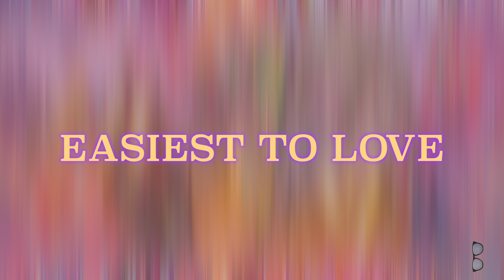Easiest To Love (Audio)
Lyrics-

It's your heart it broke it shattered
it was deep in love it mattered
see your eyes
the tears it gathered

If you came to me you'll see that
betterment I get I have her
walk away
but love I rather

Look at you I see the seasons
see a love I see the reasons
why I came to you
I can't help

It's a crime it's time you lock me
I'm so yours of course you got me
I don't need
don't need no one else

Your love is sweet your love is tender
your love is deep your love remembers
how to give
forgive and care for

Me when I need arms around me
when you're close I feel I feel your
love so real
I feel I need more